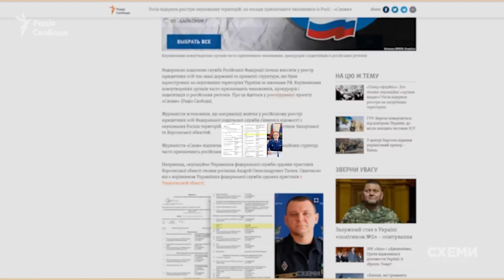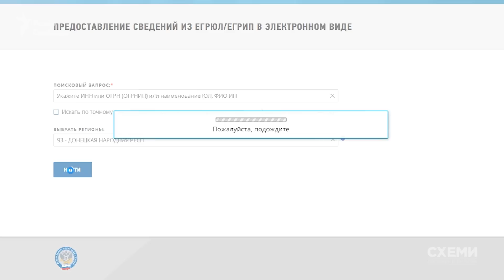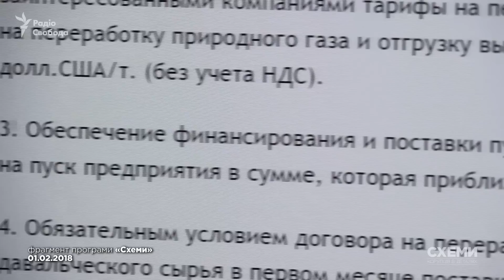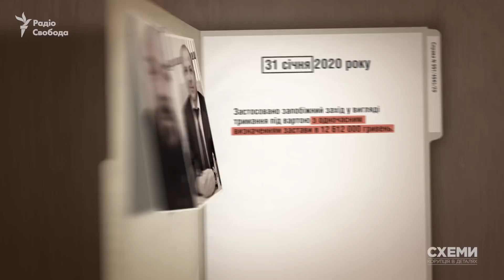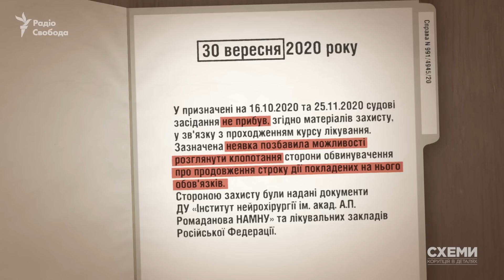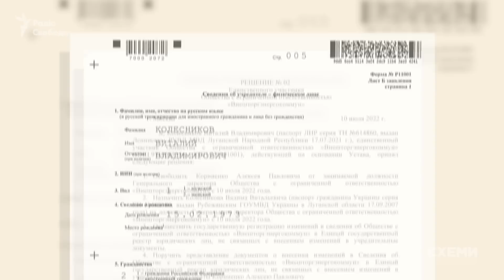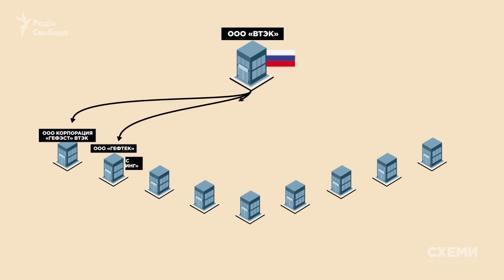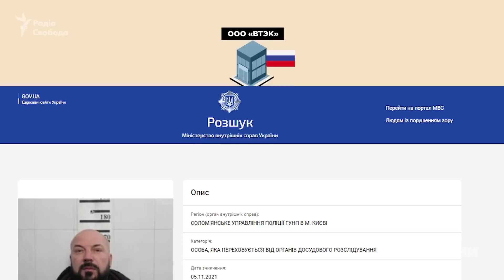Шлях українського хабарника: втеча до РФ, «паспорт» угруповання «ЛНР» та бізнес з окупантами | Схеми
Ця історія почалася з 2020-го року і з п'яти мільйонів доларів. Саме таку суму, як повідомляли правоохоронці, троє осіб пропонували голові Фонду держмайна в обмін на призначення певної кандидатури на посаду керівника стратегічного держпідприємства «Одеського припортового заводу».

Один із них – Віталій Колесников. Саме він приніс хабар тодішньому керівнику Фонду. Йому оголосили підозру, однак Колесникову вдалося втекти до Росії. Журналісти «Схем» з’ясували, чим він зайнявся після втечі.

Після того, як Кремль оголосив окремі території Луганської, Донецької, Херсонської та Запорізької областей частиною Росії, інформація про керівників та засновників державних органів та бізнесу стала доступною на сайті Федеральної податкової служби.

В цьому реєстрі журналісти відшукали і згаданого Віталія Колесникова. Виявилось, що після втечі в Росію він отримав «паспорт» угруповання «ЛНР» і розпочав  бізнес із окупантами в так званій «ДНР».

Автор: Максим Савчук
Редакторка: Кіра Толстякова
Головна редакторка: Наталка Седлецька